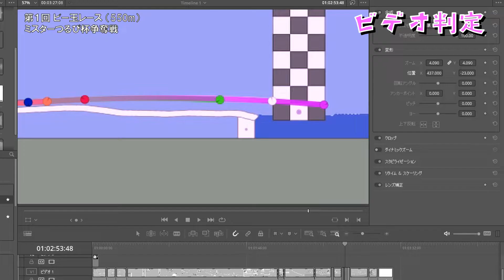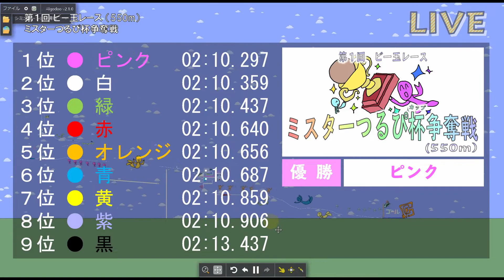【物理演算】第1回 ビー玉レース（550m）ミスつる杯争奪戦 実況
本日、歴史に残る第１回目の競争が行なわれます。天候は晴れ、気温はマイナス２度、風は東に１メートルです。実況はわたくしミスターつるぴかくんが担当します。

▼ミスつるの物理演算系 動画の再生リストはこちら。